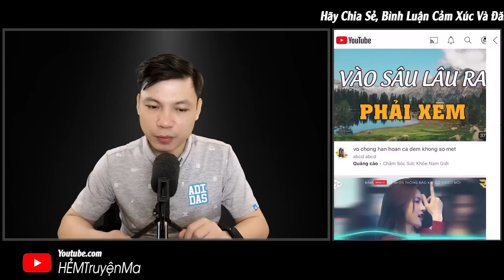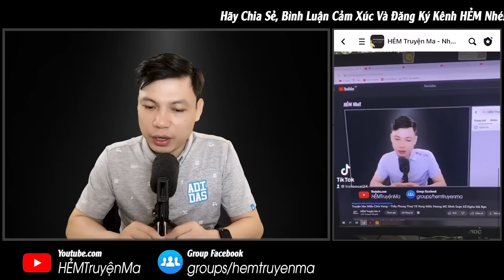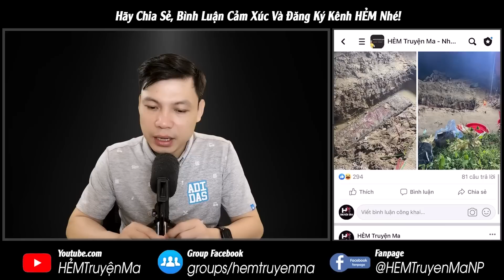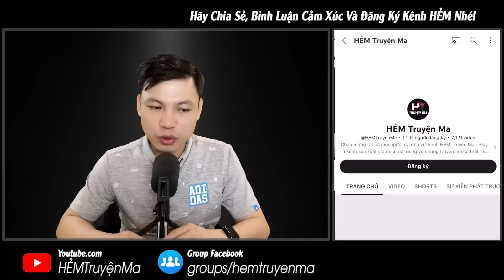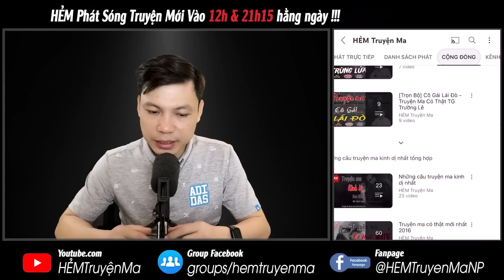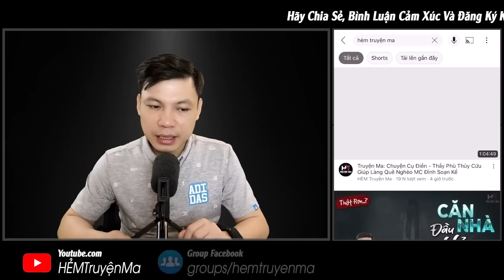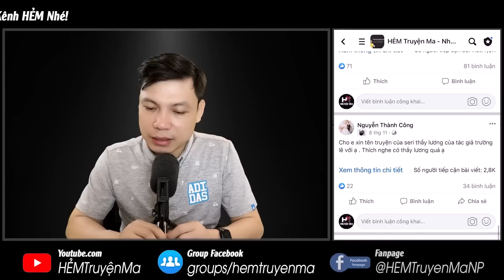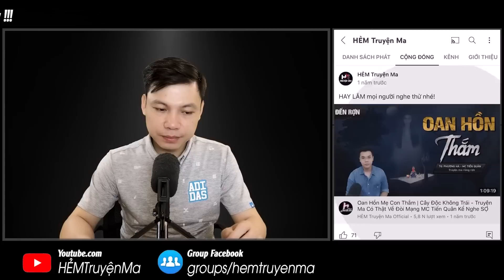[Quyển 2 - Tập 2] Truyện Ma: Một Lần Đào Trộm Xác - Chuyện Ma Làng Quê Về Tiếng Khóc Của Quỷ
[Quyển 2 - Tập 2] truyện ma "Một Lần Đào Trộm Xác" kể về trong khu rừng đá những tiếng khóc quỷ vang vọng cùng với đó là những bộ xương khô ở vùng núi Tây Bắc khiến ai cũng rợn gai ốc. Vậy chi tiết phần truyện này thế nào? Thì mời khán thính giả đón xem truyện qua giọng kể MC Đình Soạn. Kính chúc khán thính giả có buổi xem truyện thât vui vẻ.